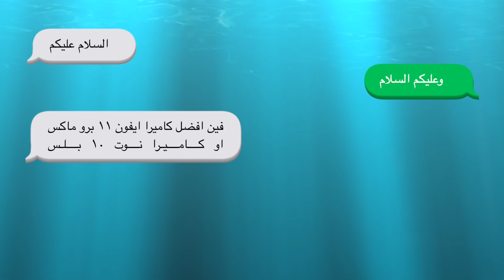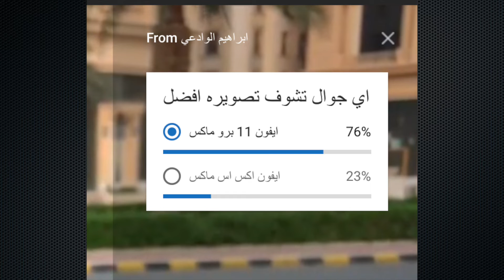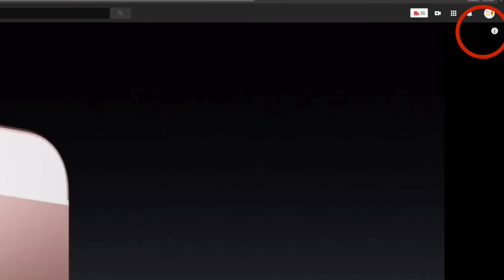كاميرا ايفون 11 برو ماكس ضد كاميرا جالكسي نوت 10 بلس | معركة شرسة🔥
مقارنة تصوير ايفون 11 يرو ماكس مع جالكسي نوت 10 بلس
لاتنسى الإشتراك في القناة و مشاركة الفيديو لأصدقائك حتى تصل الفائدة للجميع
و لدعم القناة و تشجيعنا على الإستمرار و تقديم الافضل